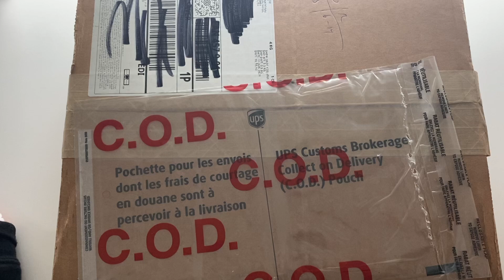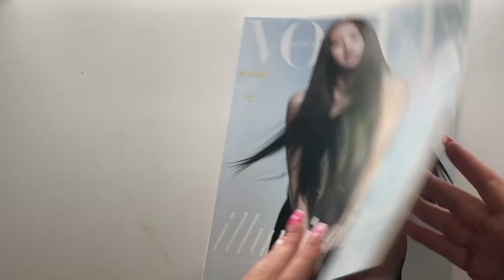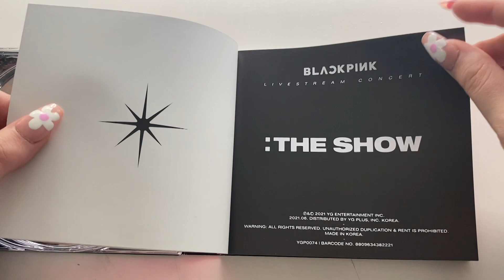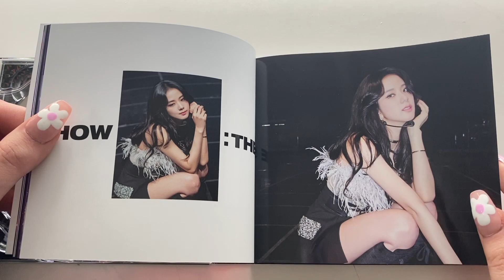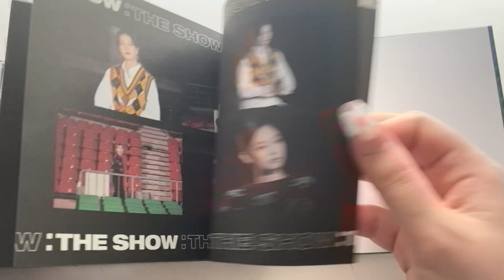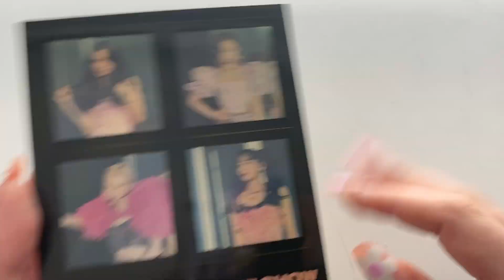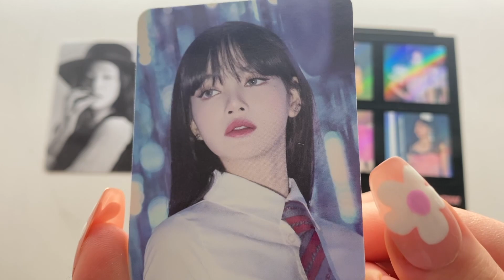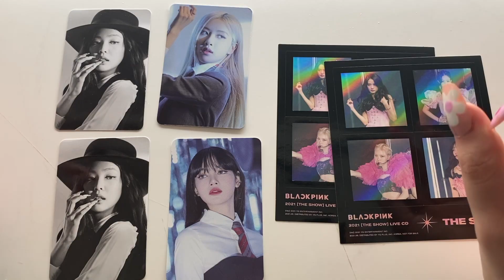🏷 ❛ UNBOXING BLACKPINK THE SHOW LIVE CD [2 copies !] ༉‧₊˚✧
✦ hiii !! i hope you enjoyed this video, honestly im so tired of yg making so much merch but not giving our girls music :( as well sorry for going ia again LOL but dw i have quite a few videos pre filmed i just needed to get this up first :D thanks for watching and reading this♡ - erika

link to my sticker shop [instagram for now]

timestamps:

00:00 intro / start
02:28 outer packaging
02:40 cds
03:00 cover pull tab thing (?)
03:34 photobook flipthrough
07:20 pulls (for both copies)
10:10 outro